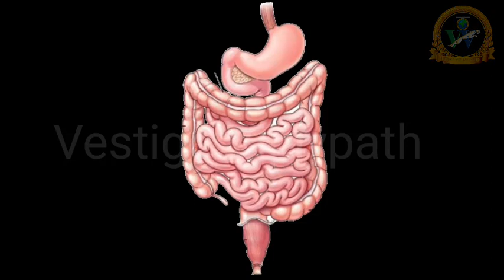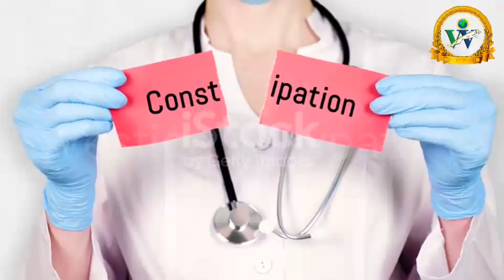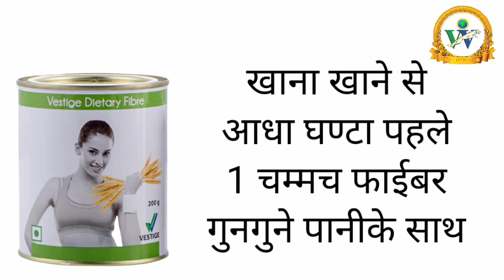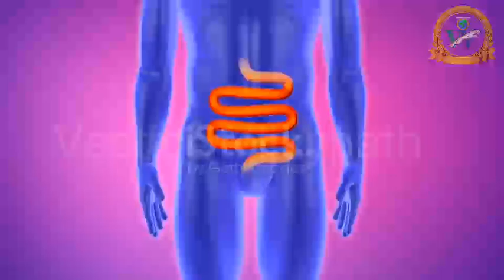vestige products in constipation/कब्जके समस्या में वेस्टीज उत्पाद/supplement in constipation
vestige product in constipation/कब्जियतमा वेस्टीज उत्पाद/vestige supplement in constipation

saudi arabia
UAE Dubai
Thiland
India
Ghana Africa
Bangladesh
philipens